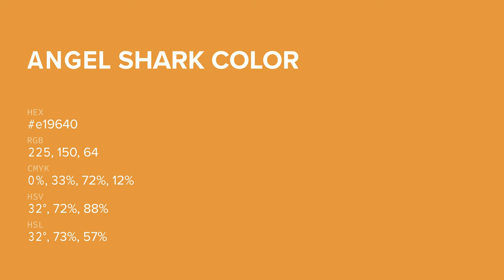Angel Shark color e19640 hex color - Yellow color - Cool color e19640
What color is Angel Shark ? e19640 hex color - Yellow color - Cool color e19640

Hex e19640 Color Code is also known as Angel Shark color.